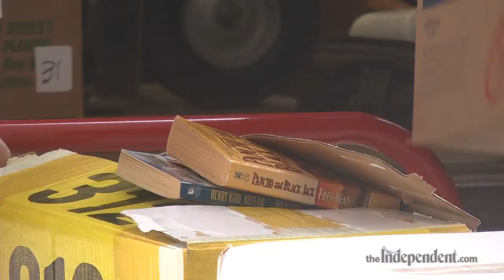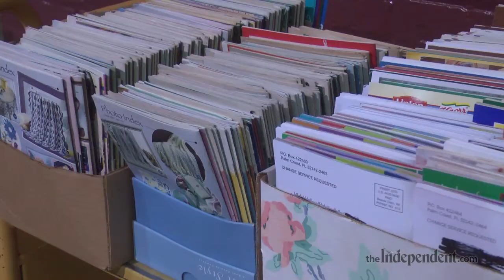Book sale helps fund programs at the Hastings Public Library